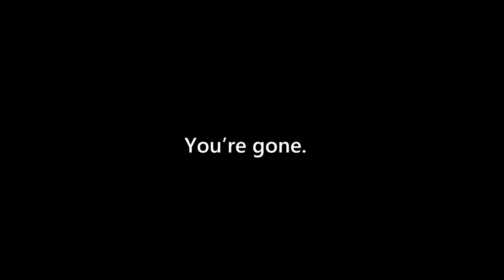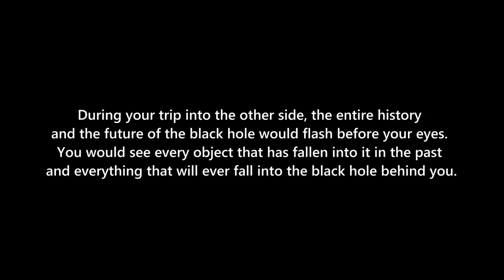What would happen if you fell into a black hole